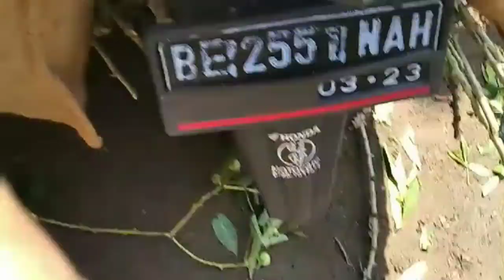KAMBING JANTAN SIAP AQIQAH KELUAR 8 EKOR HARI INI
Alhamdulillah rejeki di pagi hari..borongan 8 ekor bandotan siap akikah .. selamatkan menyaksikan semoga terhibur terima kasih 🙏